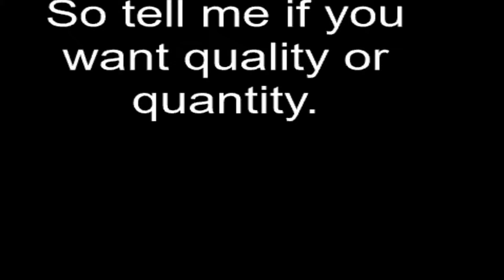Couple of Wins | Fortnite Battle Royale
Play some video games with me!

Xbox One: Twitch Lamb1

Epic Games: twitch lamb1

Discord name: Thezombiekiller06#1603